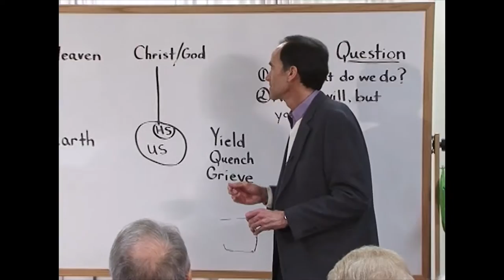John Petty Discipleship Ministries Lesson 9 Excerpt